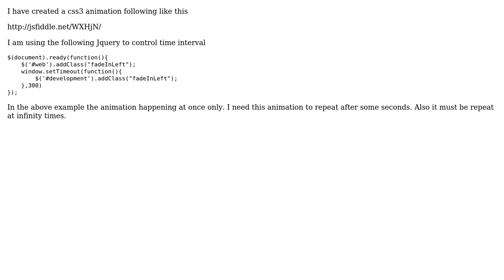CSS3 & Jquery Animation - Repeat after some seconds (2 Solutions!!)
CSS3 & Jquery Animation - Repeat after some seconds

With thanks & praise to God, and with thanks to the many people who have made this project possible! | Content (except music & images) licensed under CC BY-SA | Music | Images & others | With thanks to user Chirag Vidani user Bharathi D user Arun Krishnan and the Stack Exchange Network Trademarks are property of their respective owners. You are responsible for your own actions.